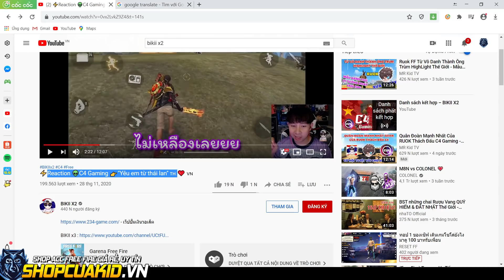Thần Đồng 12 Tuổi Thái Lan Thách Đấu C4 Gaming Việt Nam - Kẻ Tám Lạng Người Nửa Cân